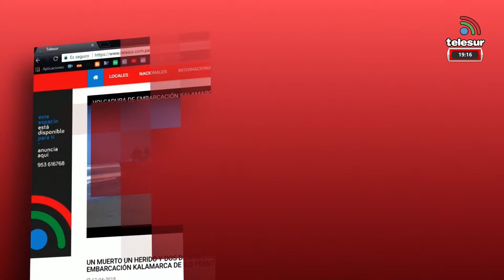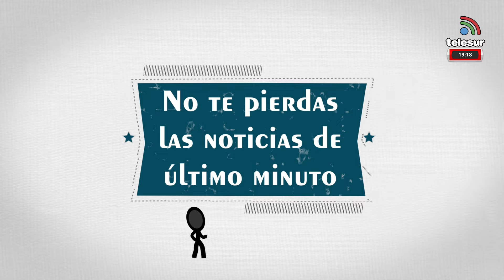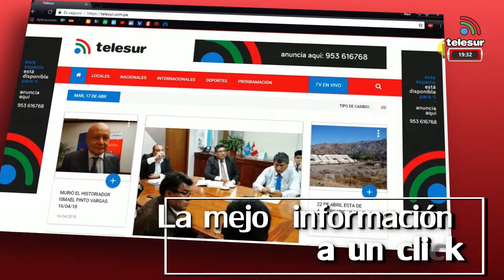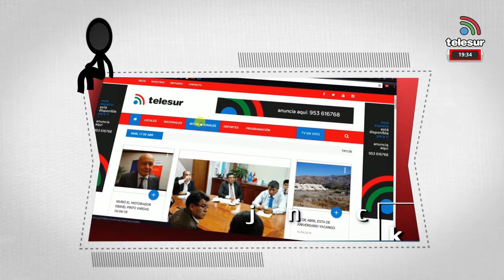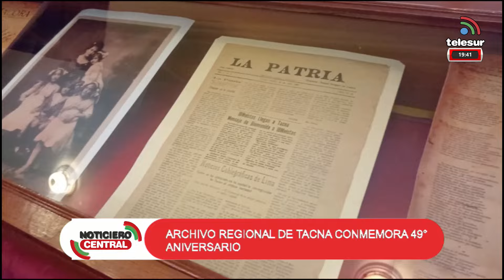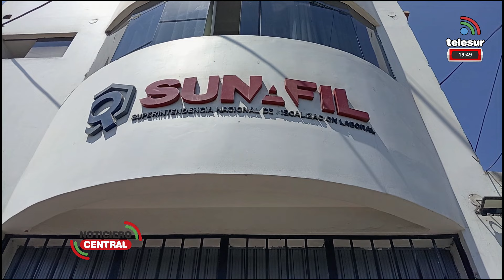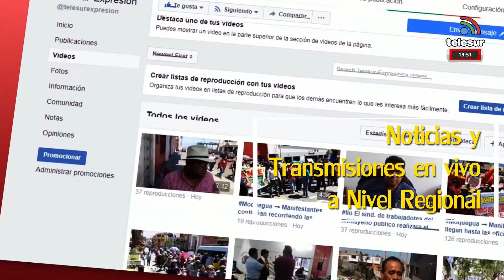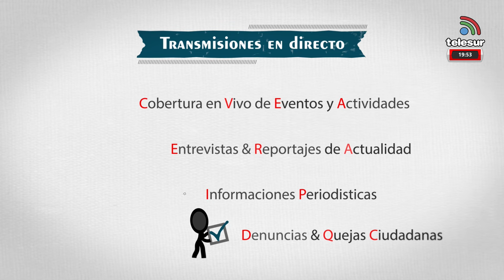NOTICIERO CENTRAL TACNA 01 abril 2024